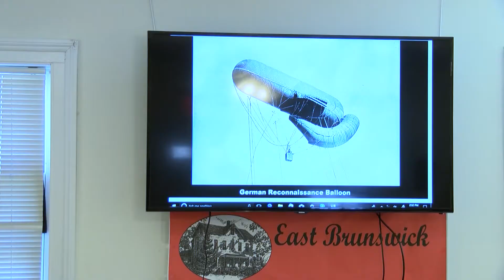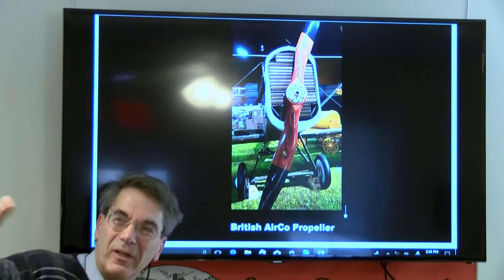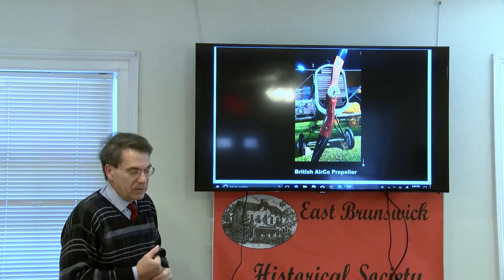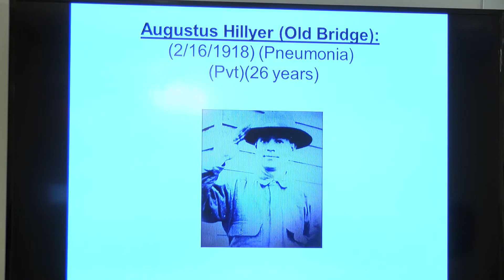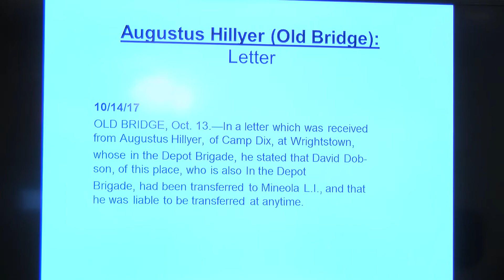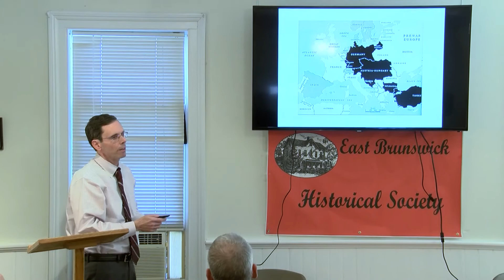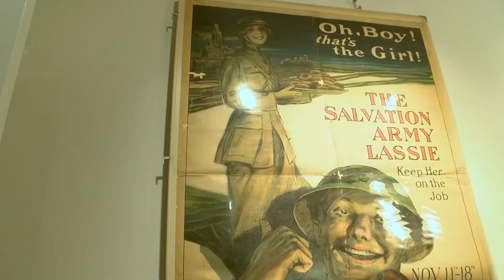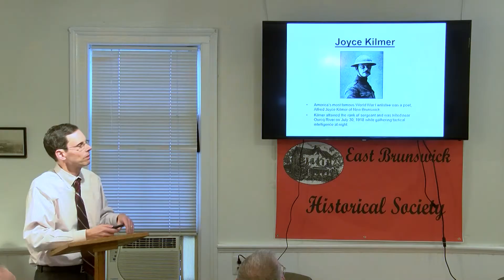EB Historical Society WWI Presentation Part 2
🔵 The East Brunswick Historical Society holds the second part in a series of presentations on World War One and highlight some soldiers from the  area.